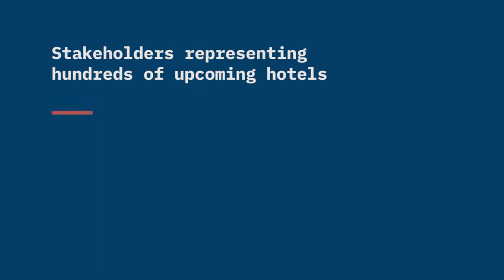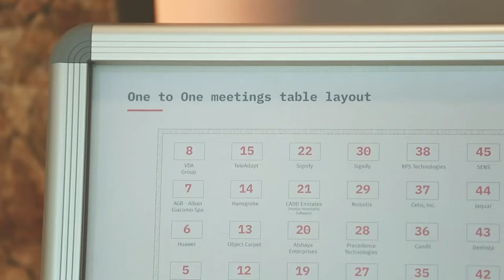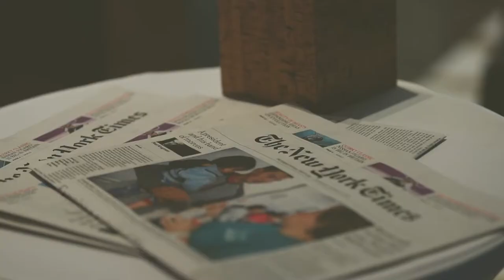The Hospitality Network - The Stakeholder Conference 2019, Lapita, Dubai Parks and Resorts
The Hospitality Network helps the hotel industry by connecting and training the leading operators, developers, consultants and suppliers.